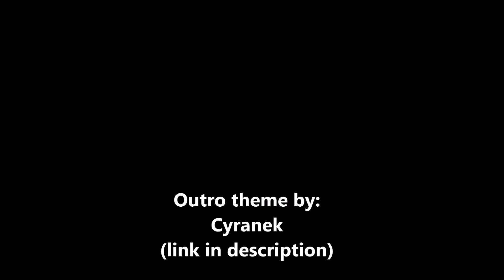Game Review: Super Mario 64 DS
This is the Honey Bunches of Oats of remakes.